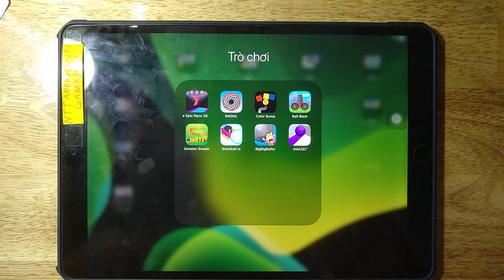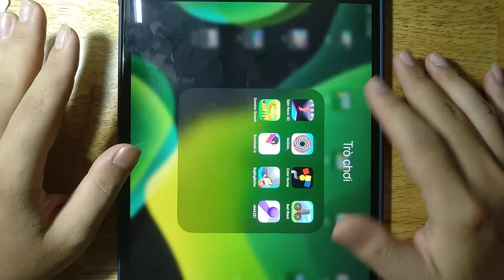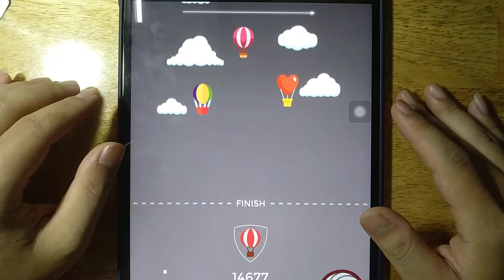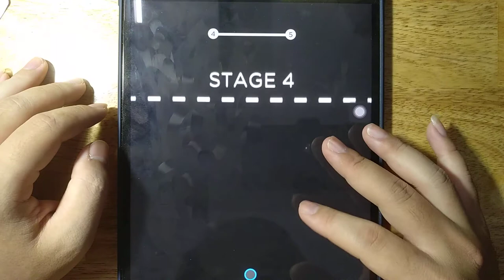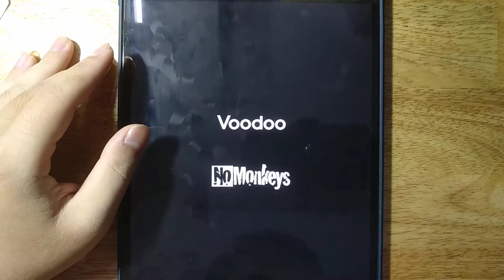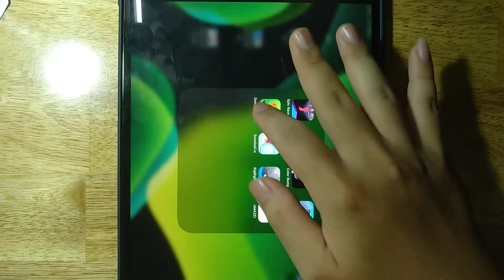Epic Race 3D| RADIAL| Color Bump| Ball Blast| Domino Smash| Snowball io| BigBigBaller| AMAZE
Android GamePlay
iOS GamePlay
iPad GamePlay
GamePlay Walkthrough